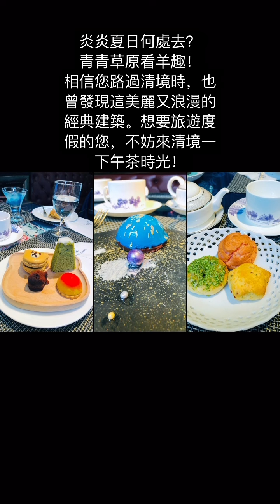2024年7月29日